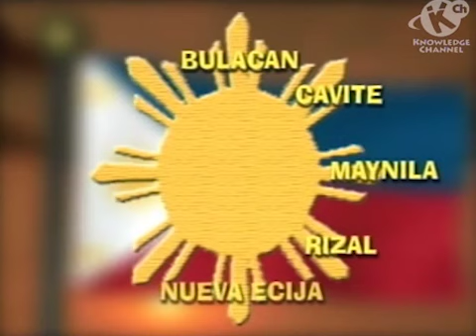Si Emilio Aguinaldo at Ang Watawat ng Pilipinas | Pamana